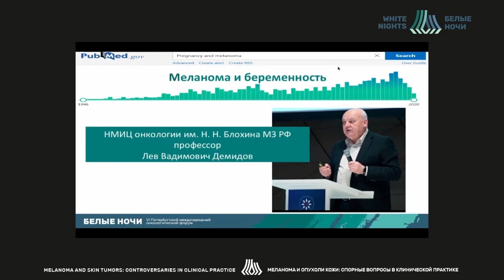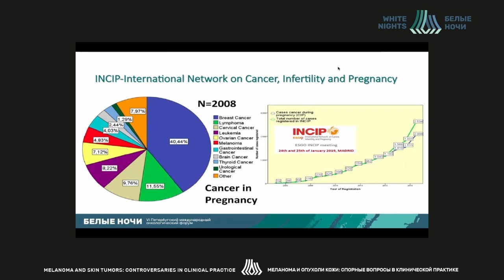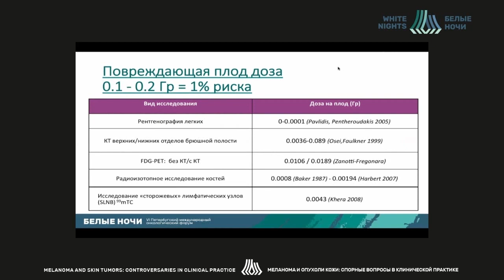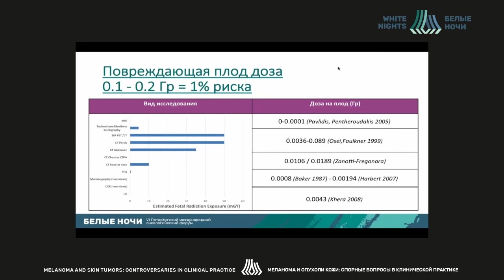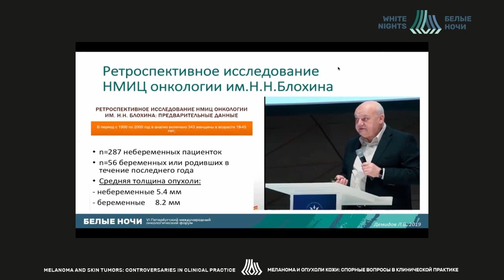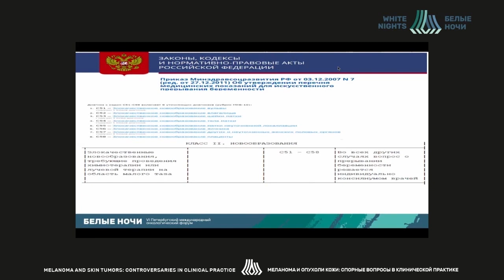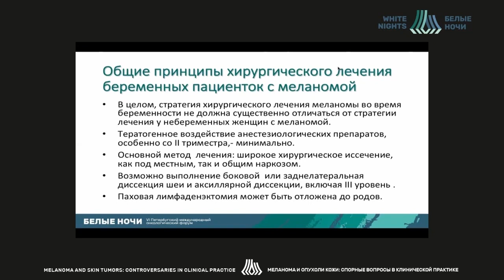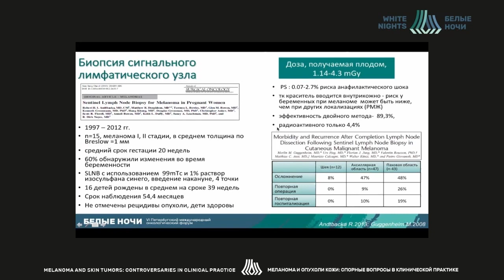Меланома и беременность (Пароконная А.А.)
Пароконная Анастасия Анатольевна - старший научный сотрудник отделения радиохирургии НИИ клинической и экспериментальной радиологии, онколог, хирург ФБГУ «НМИЦ онкологии им. Н.Н. Блохина» Минздрава России, д.м.н., Москва